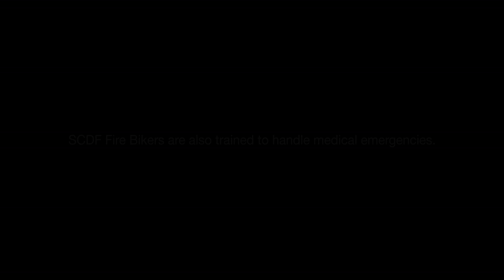Ah Lian calls 995 for a medical emergency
Ah Lian calls 995 for a medical emergency. Find out what happens.